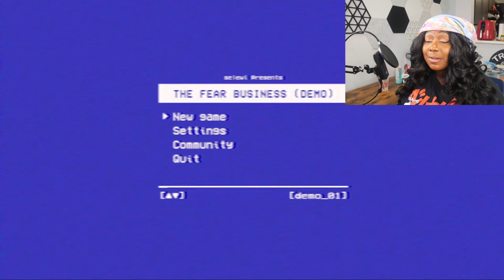HOW I SNUCK INTO A CULT AND GOT CAUGHT | I Voice Sarah in The Fear Business and played the Demo!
I'll catch you on the respawn live on Twitch Tuesday, Thursdays, Saturday/Sunday.